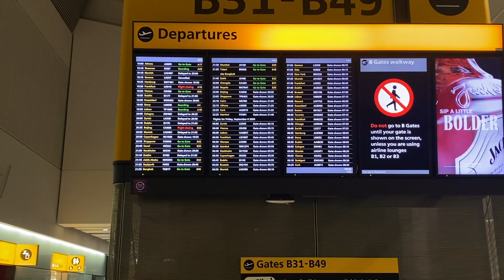leaving london | vol.I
KOREA DIARIES Vol. 1 - 'leaving london'
the final few days leading up to my departure for korea where I would spend the next ten months of my gap year.

sad goodbyes but new beginnings - I want to record moments of my journey throughout this time, for myself and to share.

timestamps:
[00:00 - 00:21] - intro
[00:22 - 01:21] - day out in london
[01:22 - 01:43] - reflection
[01:44 - 02:54] - sunday
[02:55 - 03:36] - packing
[03:37 - 04:14] - mcdonalds with family
[04:15 - 06:02] - the final morning